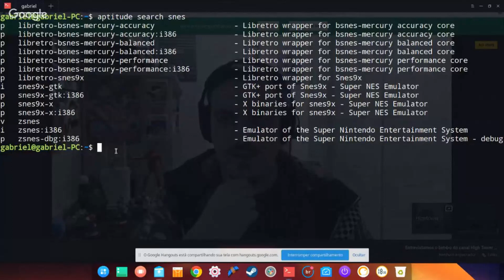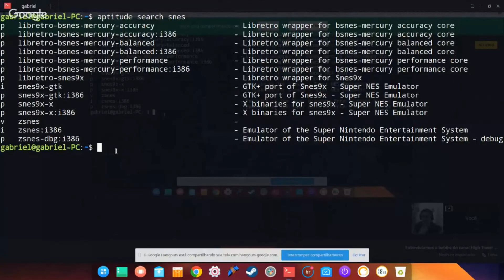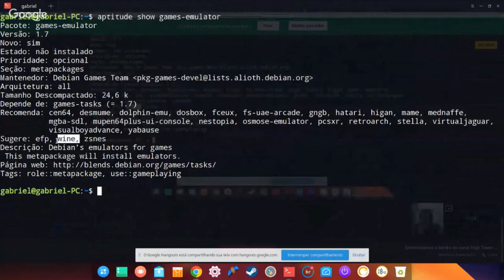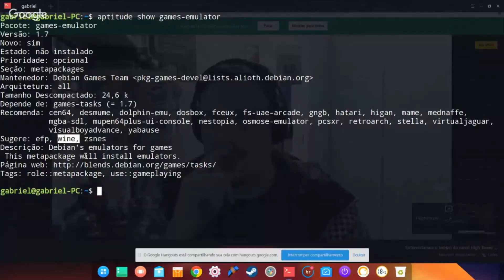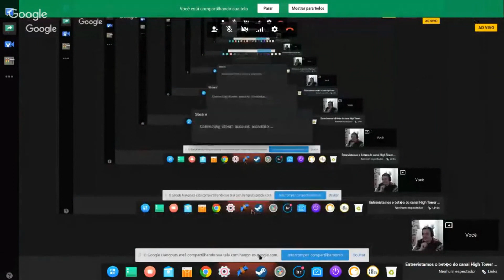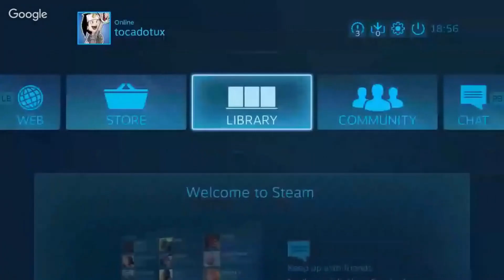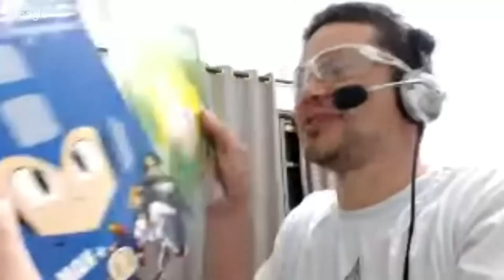Entrevista com Betão do canal High Tower Branco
Batemos um papo com o Betão do canal High Tower Branco. Um bate papo entre dois usuários de Linux com perfis totalmente diferentes de uso. Essa é mais uma das belezas do linux.